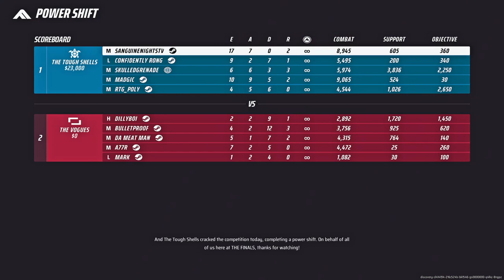The Power Shift Menace